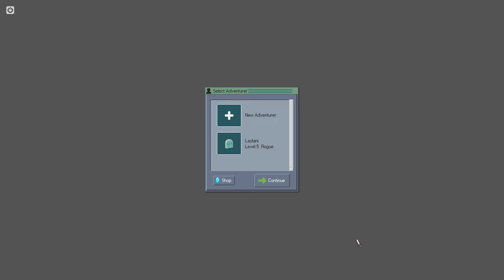Kingsway, Misterss Of Stabbies [Part 2]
And now the thrilling conclusion!